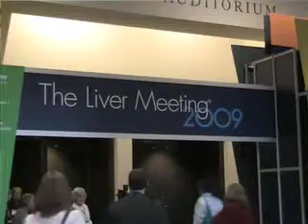AASLD: New Drug Boosts HCV Clearance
BOSTON -- Most hepatitis C patients who are initially unresponsive to standard therapy were able to achieve sustained virologic responses when the investigational drug boceprevir was added, a researcher reported here.